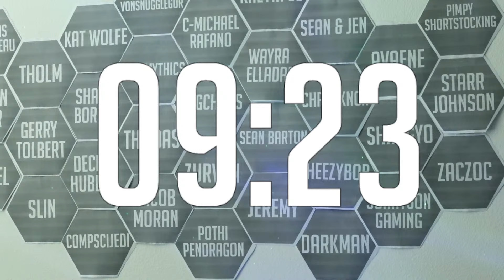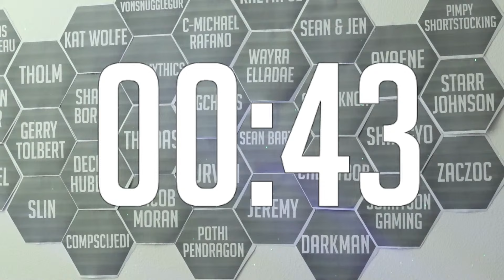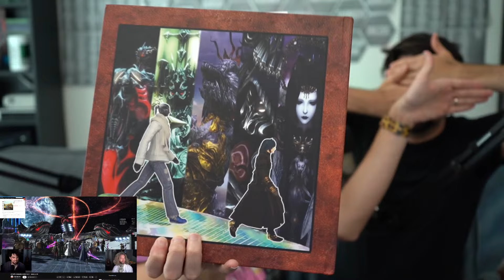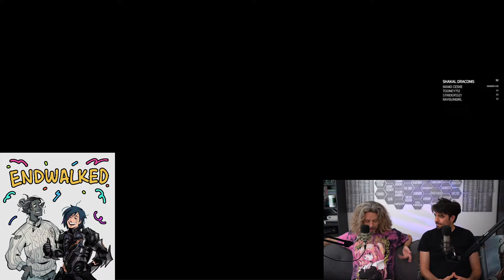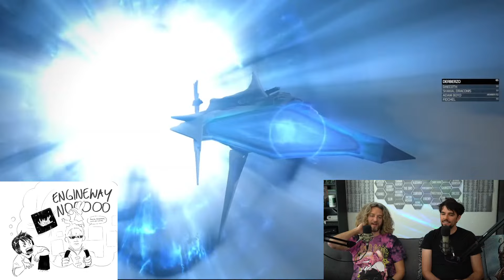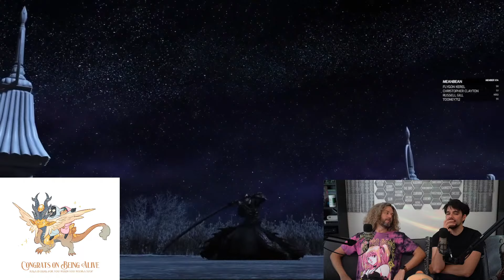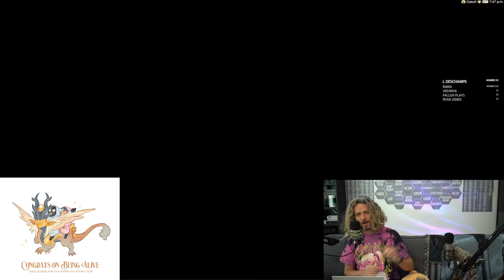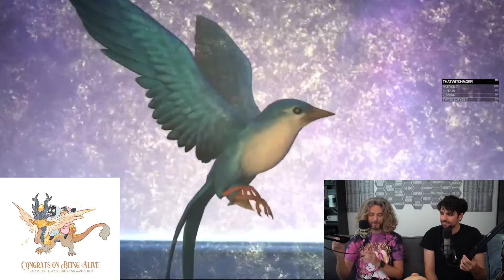Super Forum: The End of Endwalker | Mailbag and MORE!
Your thoughts & Supers messages from the previous two MSQ Streams.

World: Crystal
Server: Coeurl
FC: Grinding Gear *GG*
FC House: Shirogane Plot 49, Ward 26